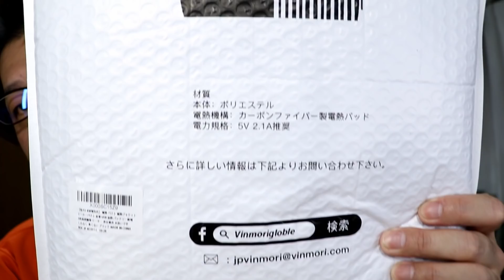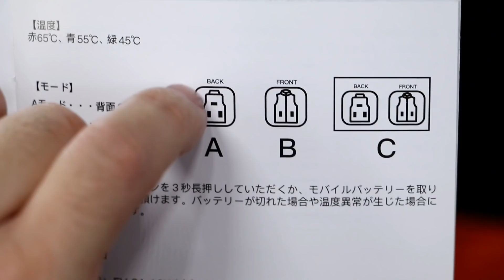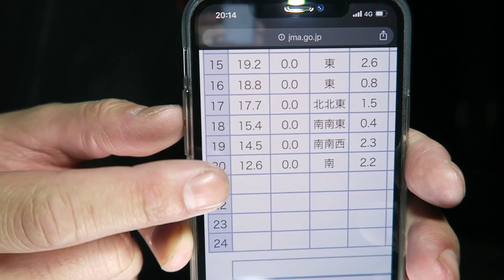電熱ベスト使ってみたら寒い日も暖かい！ 王様のブランチで紹介 Vinmori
Vinmori 電熱ベスト ヒー トベスト【日本製発熱繊維&PSE認証済】ほっとベスト USB充電

500円OFF 電熱 ベスト（すべての製品に適用）
２０２０年１月３１日まで

最近は夜が特に寒くなってきました
夜に釣りやバイクに乗っている時などは、ほとんど動かないので
かなり寒いので、防寒着などを着て対策しますが
今回は夏には空調服ですが、冬にはなんと電熱ヒーターベストというのが最近ではありますので
こちらをちょっと使ってみました

想像以上に暖かく、電源はモバイルバッテリーを使うので
非常に便利です
これから寒くなっていきますので、凄くオススメです